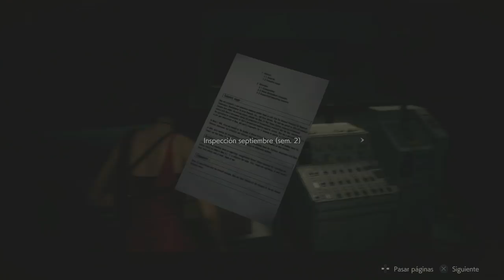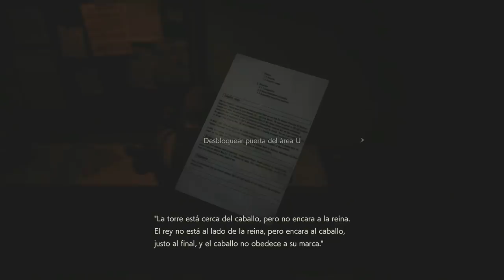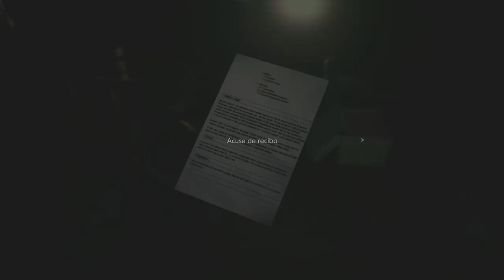Resident Evil 2 Remake Campaña de Leon (Gameplay en Español, Ps4) Capitulo 6